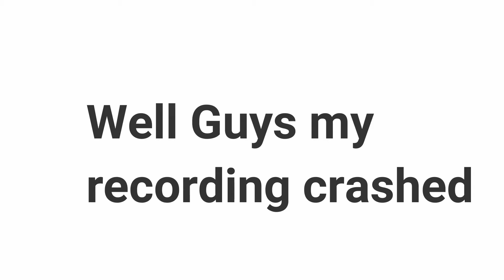UNLOCKING THE RAGNORAK MASK IN FORTNITE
HOPE YOU GUYS DID ENJOY :D